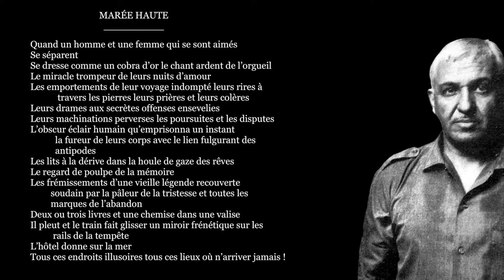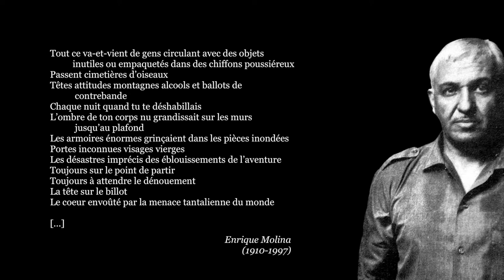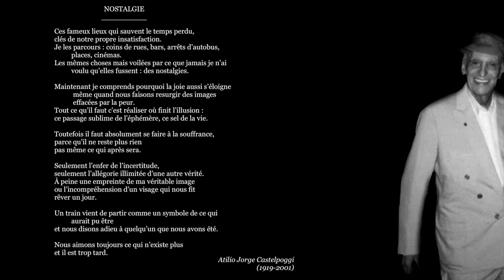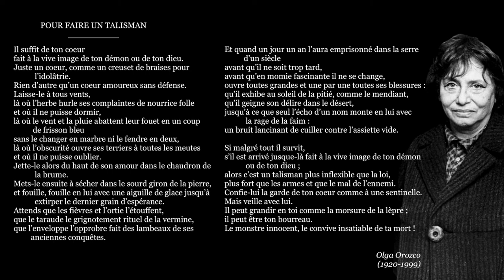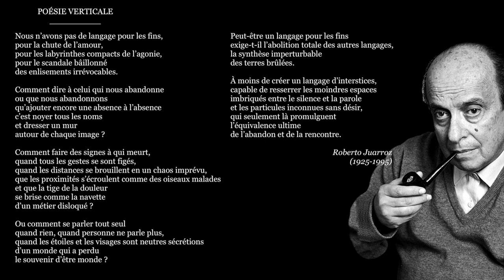« LE BIEN LE PLUS CHER LIVRÉ À L’ERREUR. » | Introduction à la POÉSIE ARGENTINE [#4/5]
✍ INTRODUCTION :
  « Le siècle qui commence trouve une Argentine confiante en l’avenir. Le positivisme à la mode met une foi illimitée dans les avancées du progrès et de la science, et la croissance de la jeune république autorise une vision optimiste du destin national. La classe dirigeante a bâti son programme sur la base d’une instruction publique et gratuite pour tous, destinée à réaliser l’intégration culturelle de la deuxième génération d’une masse énorme et hétérogène d’immigrants à peine débarqués d’Europe. Cette Argentine, qui est à l’époque une toute jeune nation - sa guerre contre les Indiens n’est terminée que depuis vingt ans -, dépend économiquement de l’Angleterre, est fascinée par la culture française et admire autant l’opéra italien que la technologie allemande. Ce qui ne l’empêchera pas de tâtonner à la recherche de sa propre identité, à la faveur d’un sentiment nationaliste exacerbé dès 1910 […].
  L’avant-garde poétique porte le sceau du modernisme, largement diffusé à Buenos Aires par Rubén Darío qui […] marquera d’une empreinte durable la vie culturelle du pays. […] La quête de la modernité inscrite dans le nouveau courant anime déjà ce pays avide de rallier un monde qui ne jure que par le Louvre, la Sorbonne et Montparnasse. […].
 La seconde décennie du siècle […] marque un tournant décisif dans la réalité argentine. […] Hipólito Yrigoyen accède au pouvoir. Avec lui surgit une nouvelle classe sociale, issue de l’immigration et amenée, pour un temps, à prendre la place de la vieille oligarchie qui a dirigé le pays depuis les premiers jours de l’indépendance. […]
  Cette modernité, qui relie les poètes argentins à l’avant-garde européenne, se concrétise avec le retour au pays de Jorge Luis Borges, en 1921. […]
  Dans un article polémique paru dans la revue Nosotros (XII, 1921), Borges explique : « Schématiquement, l’ultraïsme aujourd’hui se résume aux principes suivants : 1°) Réduction de la lyrique à son élément fondamental : la métaphore. 2°) Suppression des transitions, des liaisons et des adjectifs inutiles. 3°) Abolition des motifs ornementaux, du confessionnalisme, de la circonstanciation, de l’endoctrinement et d’une recherche d’obscurité. 4°) Synthèse de deux ou plusieurs images en une seule, de façon à en élargir le pouvoir de suggestion. » […]
  […] les jeunes poètes des années 20 se reconnaissent au besoin qu’ils éprouvent de revendiquer une appartenance et de se trouver des racines. […]
  Il faut attendre une dizaine d’années encore pour que, dans le calme de l’époque, de jeunes créateurs, avec l’enthousiasme de leurs vingt ans, apportent un élan nouveau et de nouvelles valeurs poétiques. Prenant leurs distances par rapport à l’actualité, ils remettent à l’honneur le paysage et l’abstraction, ainsi qu’un ton empreint de nostalgie et de mélancolie. […]
  Les années 60 correspondent en Argentine à une période d’apogée culturel. Le secteur du livre est en plein essor ; de nouvelles maisons d’édition voient le jour et, conséquence du boom de la littérature sud-américaine, la demande d’auteurs autochtones augmente, ce qui facilite l’émergence de noms nouveaux. […]
  La génération des années 70, à l’inverse, est marquée au coin de la violence. Plus se multiplient les groupes de combat qui luttent pour l’instauration d’un régime de gauche, plus la riposte des dictatures militaires successives donne lieu à une répression sanglante et sans discrimination qui impose au pays un régime de terreur, torture à l’appui, avec pour résultat quelque trente mille disparus. […] » (Horacio Salas.)

⏳ CHAPITRES :
0:00 - Titre

0:06 - Enrique Molina
2:09 - Atilio Jorge Castelpoggi
3:37 - Olga Orozco
5:57 - Roberto Juarroz

7:44 - Générique

📖 RÉFÉRENCE BIBLIOGRAPHIQUE :
▪ Horacio Salas, Poésie argentine du XXe siècle, traduction de Nicole Priollaud, Genève, Patiño, 1996.

🎵 BANDE SONORE ORIGINALE :
▪ Veilleur des Livres